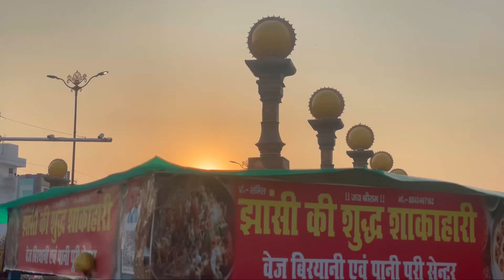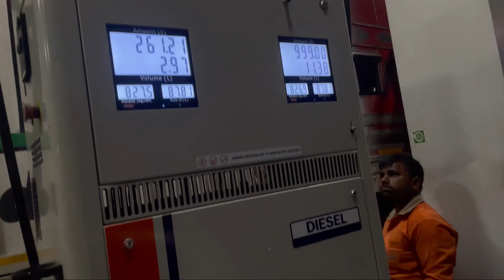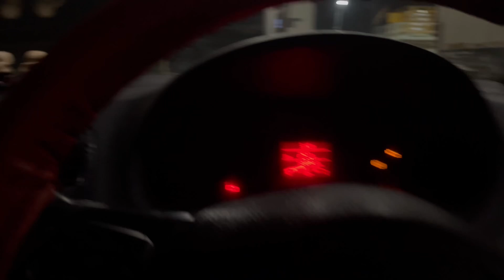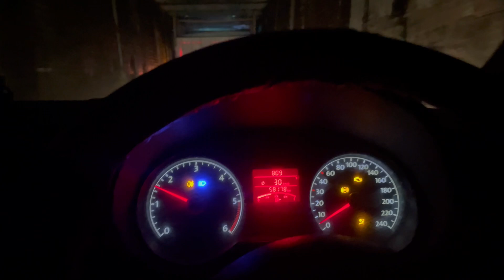Ayodhya and varanasi tour